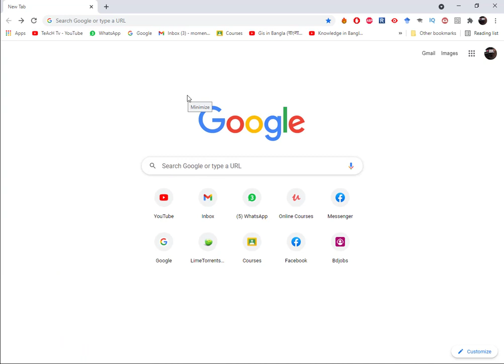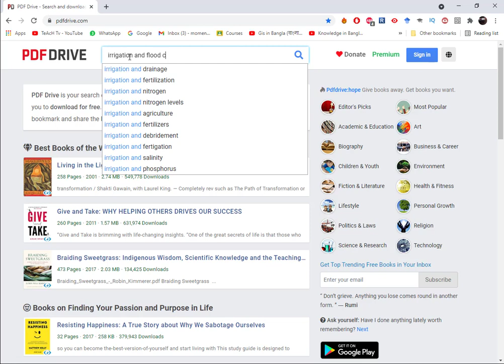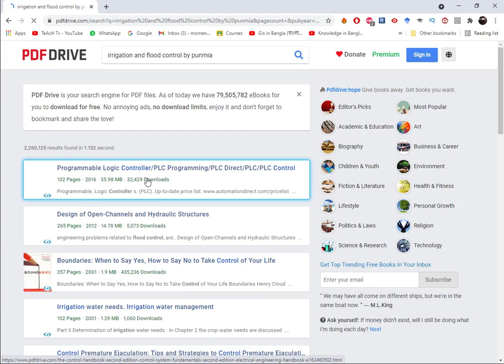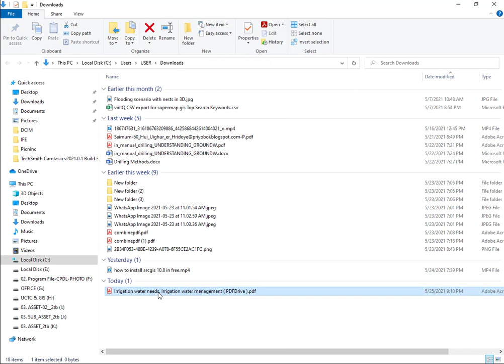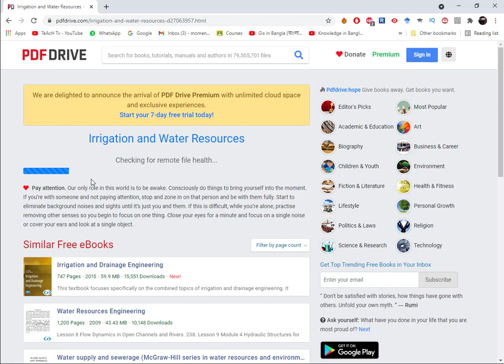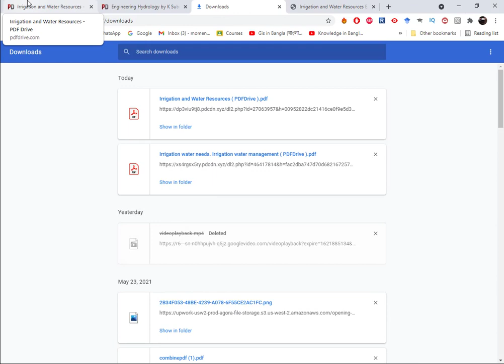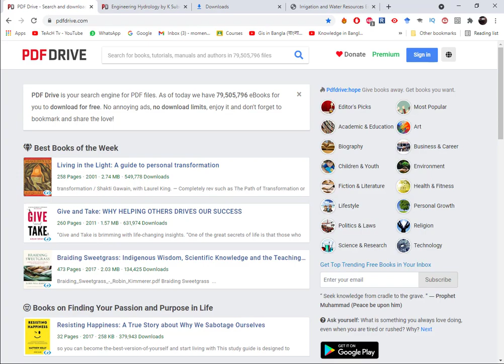How to download books for free pdf(কীভাবে বিনামূল্যে পিডিএফ বই ডাউনলোড করতে হয়)